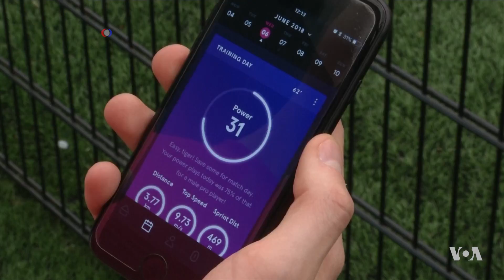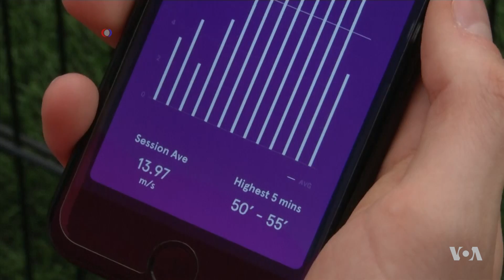Technology Makes Soccer Training More Efficient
Among the millions of fans watching the World Cup are amateur football players who have dreams of being as good as their heroes, Now, they have a new way to compare their performance to the best professionals in the game, so they can build their skills. The help comes from a new wearable device that uses GPS and other sensors to track their movements. Faiza Elmasry has the story. Faith Lapidus narrates.